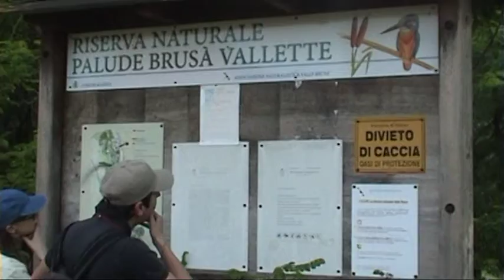A Cerea...da turista o da protagonista?